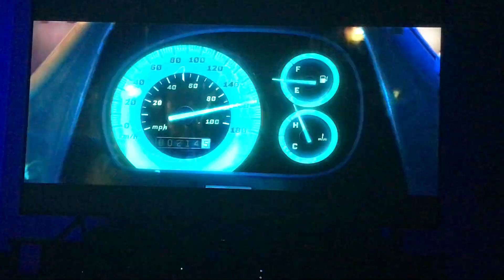Drone chase spies in disguise